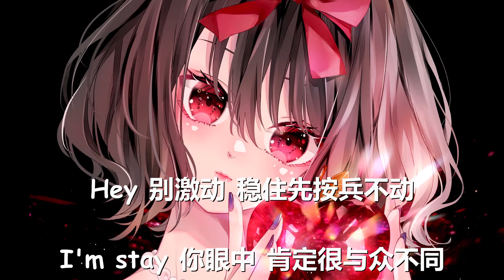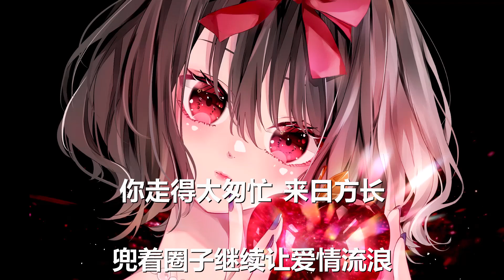王金金 - 爱咚咚 (歌词) 💗♫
王金金 爱咚咚 歌词 💗 点击那个订阅按钮 听更多好听的音乐!

歌词

Hey 别激动 稳住先按兵不动

I'm stay 你眼中 肯定很与众不同

我走在 沙漠中 一步一步地挪动

两点钟 我保证 准时回到你梦中

像一只要逮捕的Lion

经过你的全部都是敌人

你的武器在我身上留下 伤痕

醒来的世界五彩缤纷

你对我诚恳又温柔过分

此刻午夜的气氛全黯然销魂

凌晨手机 响爱咚咚

我的世界 就爱空空

随着那音乐节奏去摆动 摆动

谈情说爱 心痛痛痛

不知好歹 头疯疯疯

时髦的墨镜遮住那脸孔 脸孔

我在你的左右 享受着渴望

我靠在你肩膀 如愿以偿

你走得太匆忙 来日方长

兜着圈子继续让爱情流浪

细细去品尝你的香味

口感中伴随许多虚伪

这不像是人类的汗水

咽下去双眼一片漆黑

随着那音乐节奏去摆动摆动